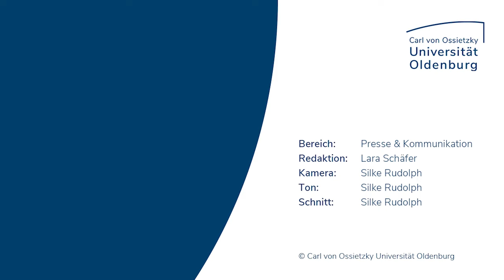"Freiheit" aus historischer Sicht | Universität Oldenburg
Dr. Jessica Cronshagen ist Historikerin mit Schwerpunkt  Frühe Neuzeit. Unter anderem forscht sie zu Missionierung und Sklaverei in der Kolonialzeit.